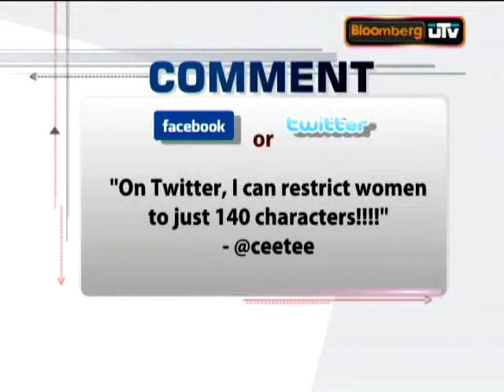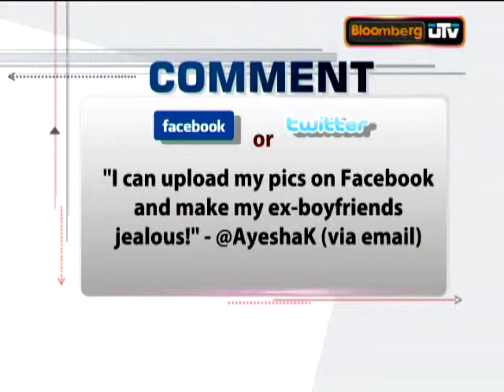E books vs Real books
A TV debate just before the launch of the Amazon Kindle - between Shakti Salagaonker and Ramya Pandyan moderated by Aalaap Ghag